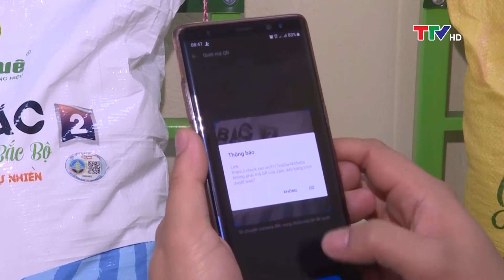Bản tin thời sự cuối ngày 03/1/2022